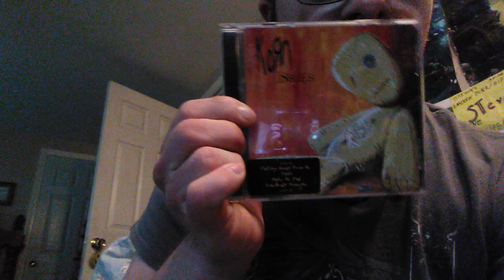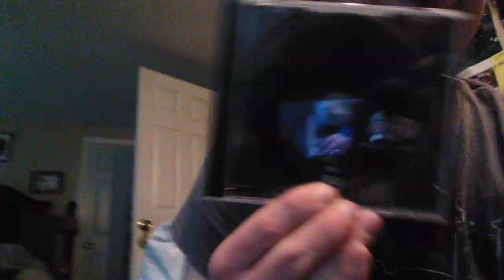Korn it s my favorite Band